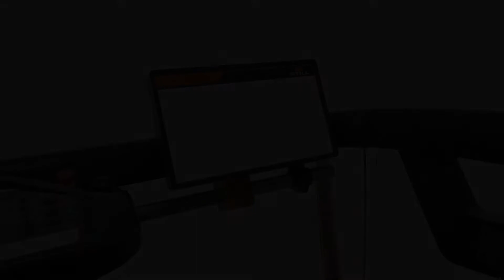Order Picker (man-up) STILL MX-X – OPTISPEED 4.0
Innovative technologies and smart modularity: The STILL MX-X VNA order picker (man-up) sets standards in performance and userfriendliness. Developed to optimally handle any challenge, the MX-X scores with performance packages for every application profile. Thus truck precisely adapted to your individual requirements - from its dimensions to its technical features. The focus is on the operator: A spacious and flexibly adaptable driver's cabin, intuitive controls and smart assistance systems promise safe, comfortable and efficient work throughout a whole shift.

Driving speeds of up to 14 km/h, a lift height of up to 18 metres and the highest residual load capacity on the market make the MX-X a turnover champion in highly compacted warehouse worlds. Whilst the active load stabilisation (ALS) notably shortens storage and retrieval processes by up to 5 %, the mechanism of the turret head promises even shorter picking distances.

STILL offers customized intralogistics solutions, and implements the intelligent teamwork of forklift trucks and warehouse technology, software and services. The achievement created by the company’s founder Hans Still in 1920 through a large amount of creativity, entrepreneurial spirit and quality quickly developed into a strong brand well-known throughout the world. Today around 9,000 qualified staff in research and development, production, marketing and service are involved for the sole purpose of fulfilling customers’ needs throughout the whole world. The keys to the company’s success are highly efficient products ranging from sector-specific complete offers for large and small enterprises to computer-assisted logistics programs for efficient warehouse and materials flow management.